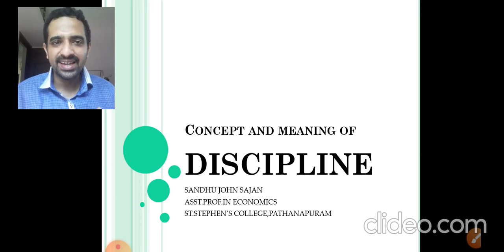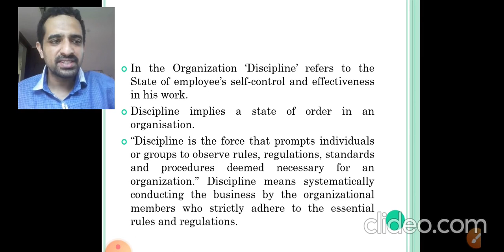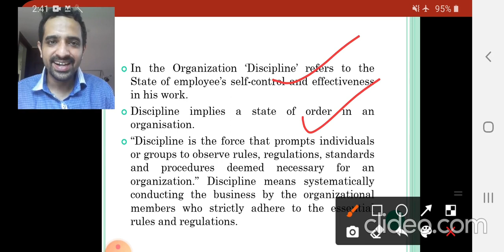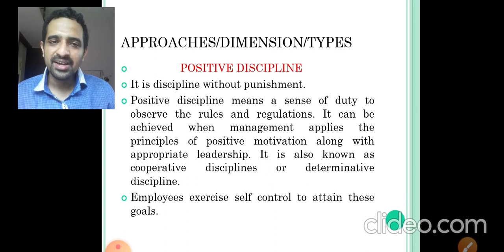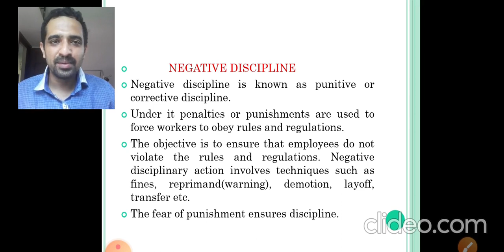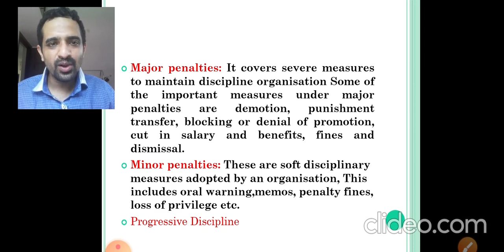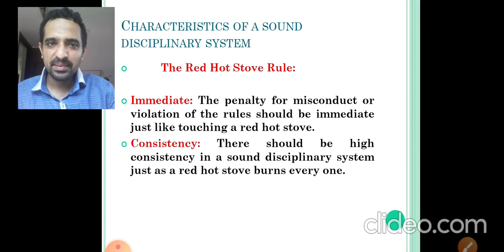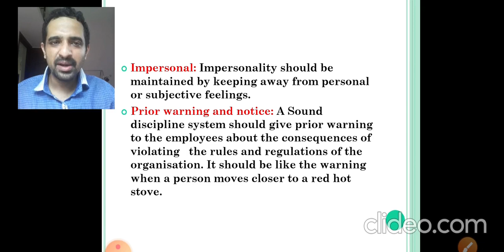DISCIPLINE (HUMAN RESOURCE MANAGEMENT):VIDEO 91